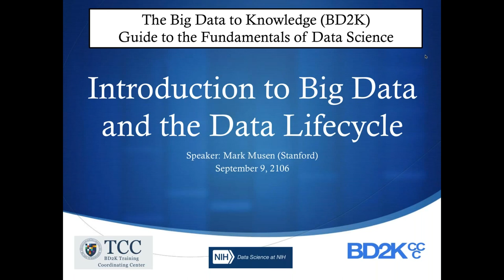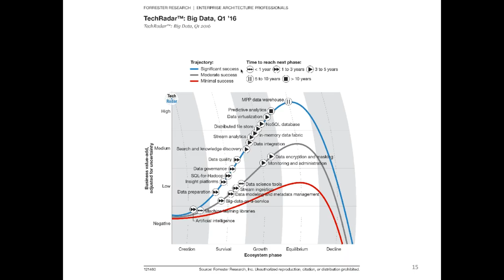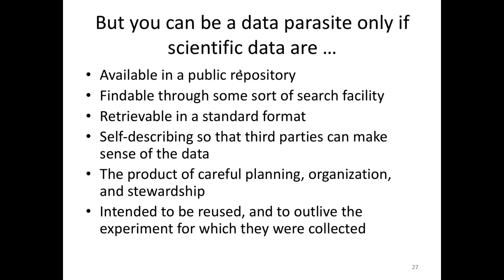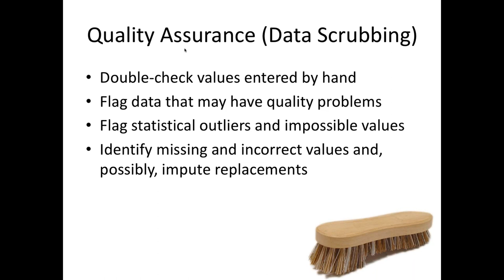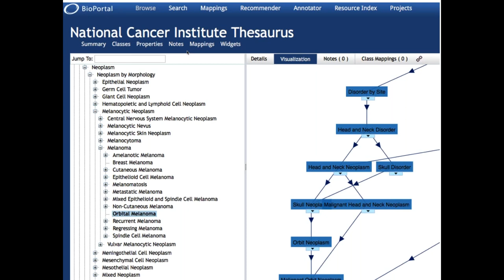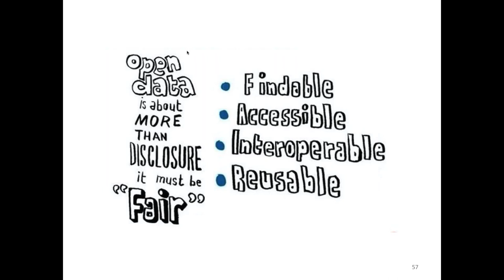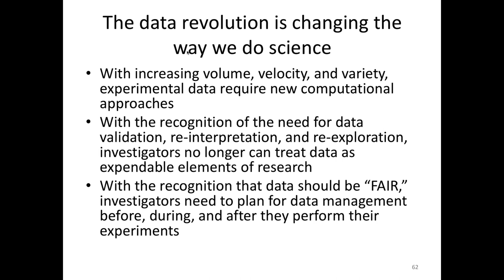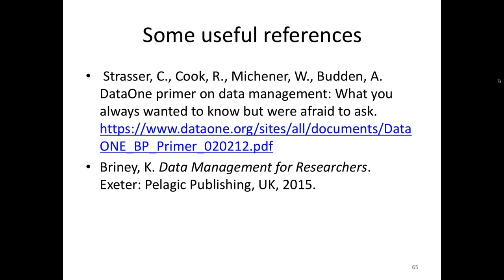Introduction to Big Data and the Data Lifecycle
Dr. Mark Musen from Stanford University presents "Introduction to Big Data and the Data Life Cycle"

Lecture Description
Data are created, they persist for a period of time, and they may be lost or destroyed. With luck, they may be reused and re-explored to yield new insights and to spark new investigations. This talk will highlight major themes in the management and use of scientific data, and the ways in which investigators can ensure that their data will have maximum benefit to the scientific community. The talk also will provide background for future presentations in this series.

Dr. Musen is Professor of Biomedical Informatics at Stanford University, where he is Director of the Stanford Center for Biomedical Informatics Research. Dr. Musen conducts research related to intelligent systems, reusable ontologies, metadata for publication of scientific data sets, and biomedical decision support.

Please join our weekly meetings from your computer, tablet or smartphone.